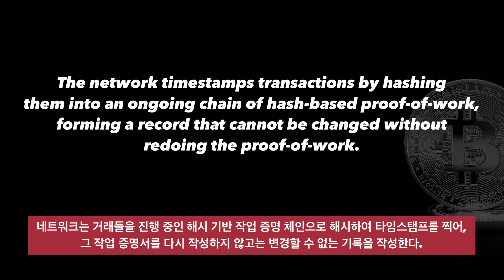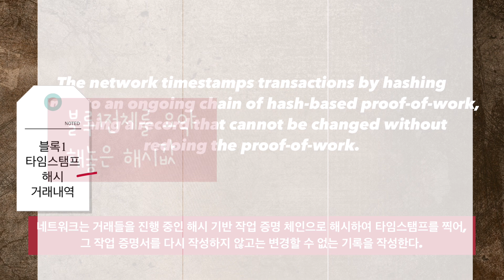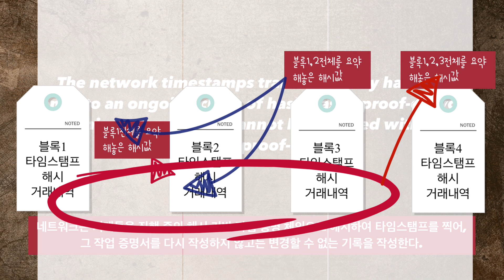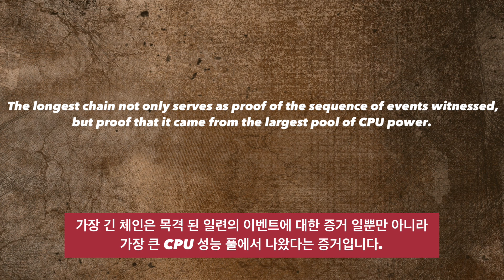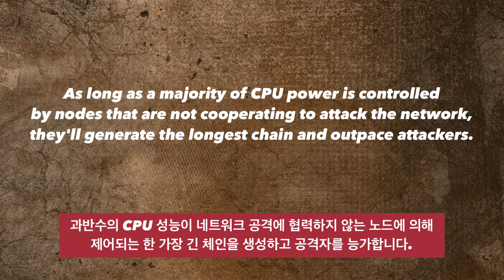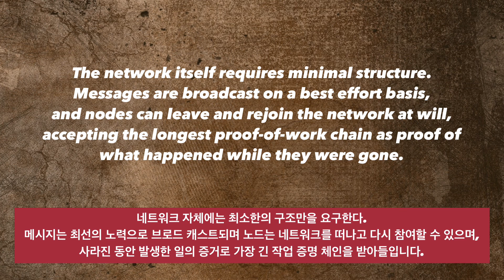비트코인백서 해설/초록#2/비트코인공부/암호화폐 공부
안녕하세요~
비트티비 입니다.
이 채널은 암호화폐 와 블록체인 을 처음으로 접하는 분들을 위한 채널 입니다.
내용들은 투자를 권하는 내용이 아닙니다..
투자는 신중히 고려 하시어 투자 하시길 바랍니다.
성투 되시길 바랍니다..

 Hello~
 This is BitTV.
This channel is for those who are new to cryptocurrency and blockchain.
The contents are not investment recommendations.
 Please consider your investment carefully before investing.
 I hope you have a good fight.

Ripple XRP Ethereum BitTV Bitcoin bittv Virtual Currency
Upbit Bithumb Binance Bitcoin principle#Blockchain principle#Dogecoin
blockchain principle#bitcoin price#mining#mining#mining principle
4th industrial revolution#stocks#youngcheol
Engine Coin#Sandbox#Decentraland#Virtual Reality#Virtual Augmentation#VR
corona covid19 smart contract#digital currency#CBDC#coding#programming
big data#satoshinakamoto#bailout#financial crisis

VChain Ethereum Classic#Dual Payment#Distributed Ledger#Bitcoin Whitepaper#Internet of Things
Tesla VLLO Pixar Bay#Future Economy